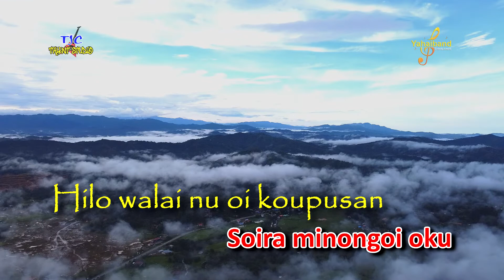TINONGKIADAN DIKA KARAOKE - Brojek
Copyright TJC TALENT STUDIO